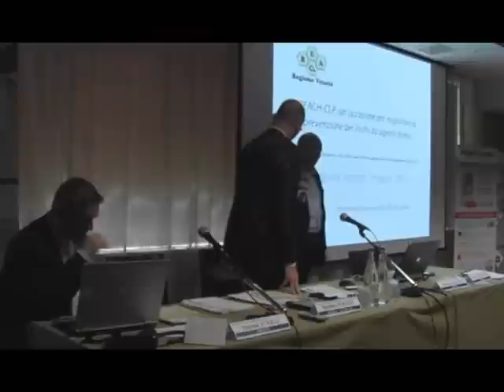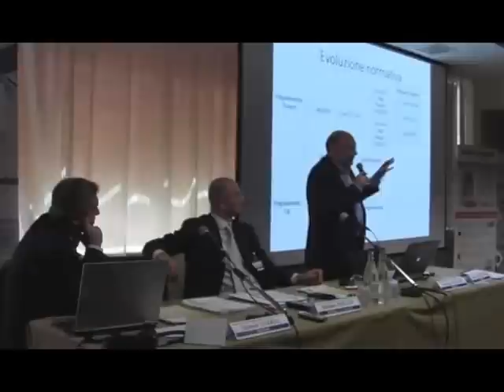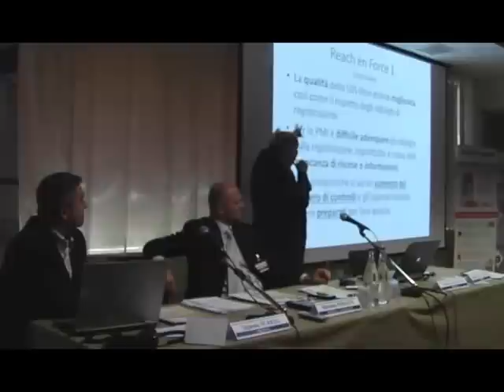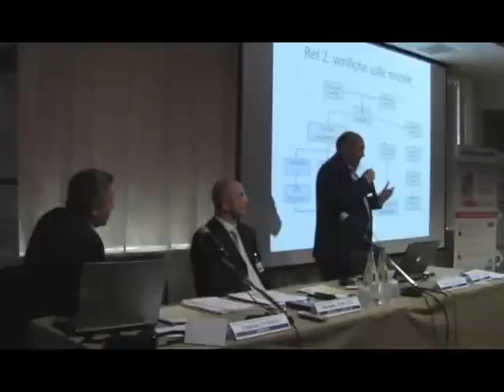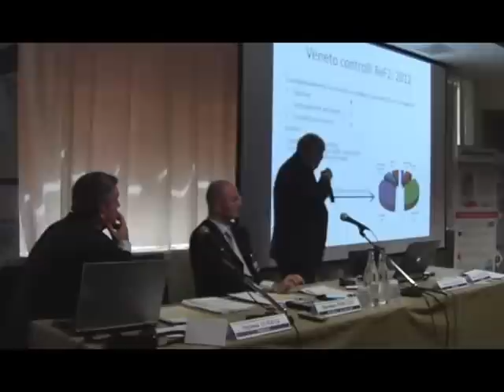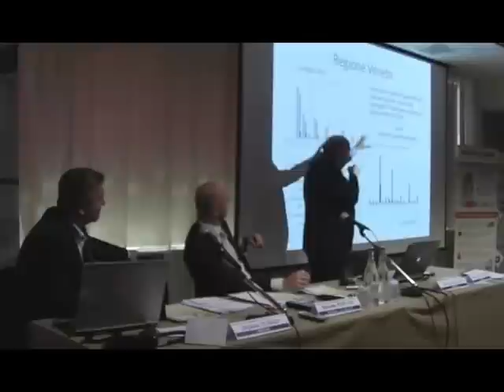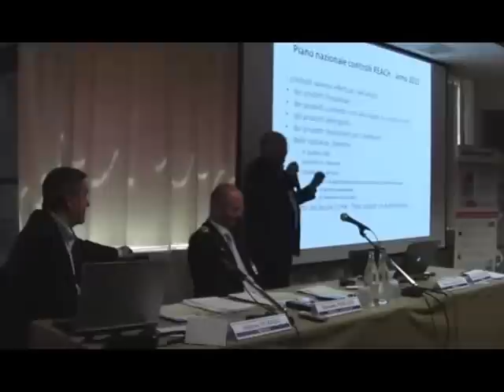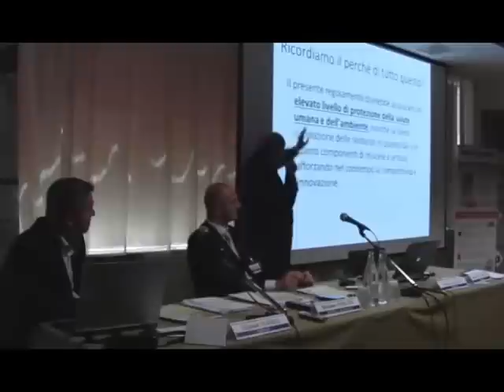Convegno RISCHIO CHIMICO 21.05 (VI) - Intervento Massimo Peruzzo, SPISAL - ULSS n.22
REACH-CLP: un’occasione per migliorare la prevenzione dei rischi da agenti chimici.